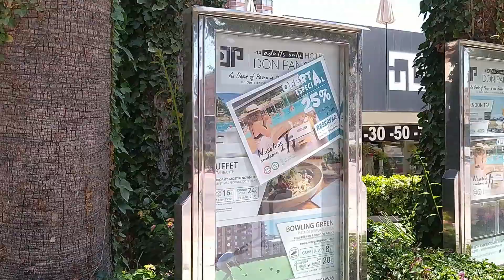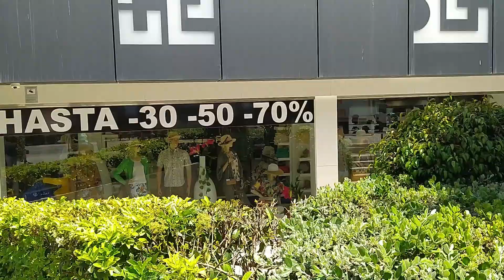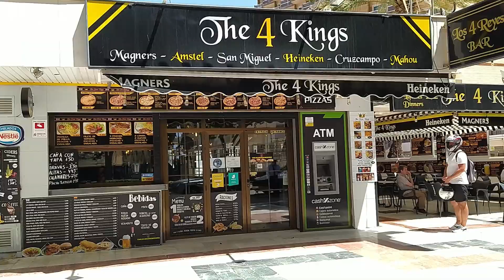Benidorms hotel don pancho is open